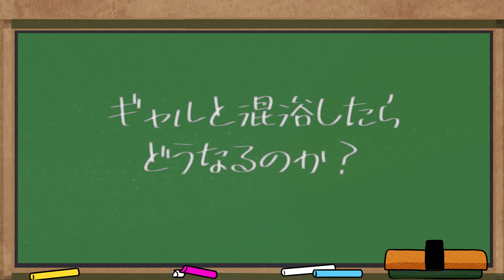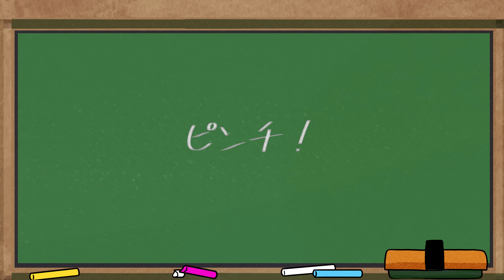【アニメ】ギャルとインキャが一緒のお風呂に入ったらどうなるのか...!?!【漫画動画】【ギャルすぎ！】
めいこっちとお風呂入りに来たら、田中いたんだけどドユコト？！！！まぢドユコト？！？！

博士明子：ちんやく
中山：荒川
モブ子：東根亜衣
ぶり子：イリエイオ
満子：ちんやく
男子クラスメイト１：蕗谷しょう
男子クラスメイト２：西山はるか

【製作陣】
脚本：江渡　樹
イラスト：もぎゃこづ

歌：藤原エマ
作詞：新田直人